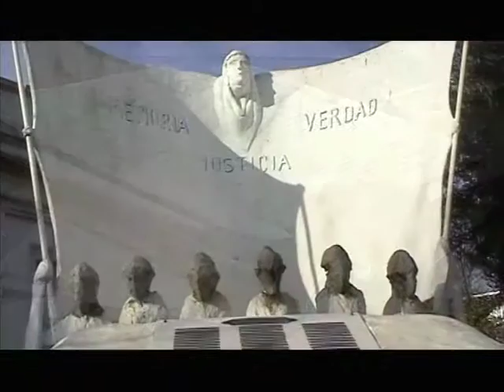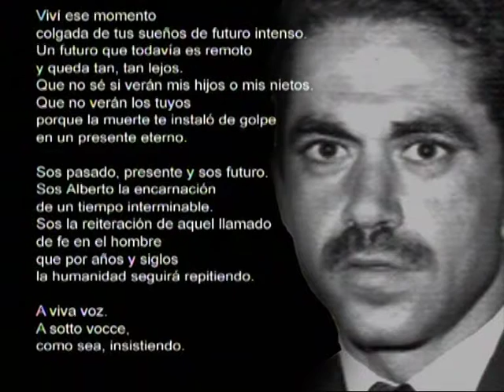Poema de revolución y muerte: El juicio por el crimen de Alberto Pinto